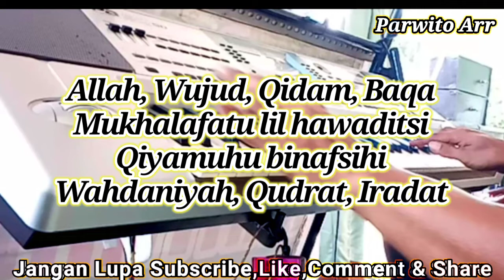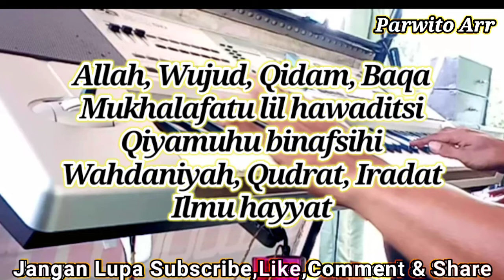WUJUD QIDAM BAQO_SHOLAWAT PUJIAN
Nasida ria#Nida ria#Elwafda#moslem song#karaoke qasidah#Selamat berkaraoke.